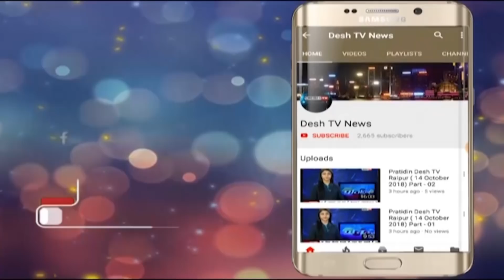Congress Pratyashi Ghoshit | प्रमोद दुबे बने प्रत्याशी | Desh Tv News